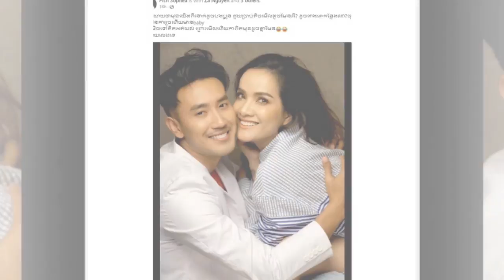មានកូនទេដឹង! គេថា ​ឆឹ​ម សក្កដានិង ពេជ្រ សោសុភា មុខ​ដូច​បងប្អូន​ រួចសាមីខ្លួន ទម្លាយកូនកើតមកមុខមេ៉ចទៅ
មានកូនទេដឹង!គេ​ឆឹ​ម សក្កដា និងពេជ្រ សុភាមុខ​ដូច​បងប្អូន​ ឆ្ងល់​ពេកពេជ្រ សោភា ទម្លាយកូនកើតមកមុខមេ៉ចទៅ